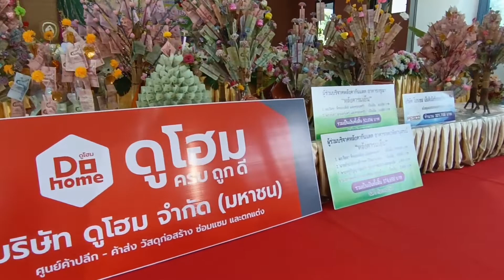พิธีทอดผ้าป่าสามัคคีเพื่อการศึกษา โรงเรียนระดมวิทยานุสรณ์ ช่วงที่ 1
พิธีทอดผ้าป่าสามัคคีเพื่อการศึกษา โรงเรียนระดมวิทยานุสรณ์
โดยมี พระครูถาวรกิจจารักษ์ ดร.เจ้าคณะอำเภอสูงเนิน เจ้าอาวาสวัดใหญ่สูงเนิน เมตตาเป็นประธานสงฆ์
นายวิเชียร จันทรโณทัย ผู้ว่าราชการจังหวัดนครราชสีมา เป็นประธานฆราวาส

พิธีทอดผ้าป่าสามัคคีเพื่อการศึกษา
 สมทบทุนจ้างครูผู้สอน บุคลากร ปรับปรุงต่อเติมอาคารเรียน และจัดหาอุปกรณ์เทคโนโลยีเพื่อการศึกษา ณ โรงเรียนระดมวิทยานุสรณ์ ต.สูงเนิน อ.สูงเนิน จ.นครราชสีมา วันเสาร์ ที่ ๓ กันยายน ๒๕๖๕